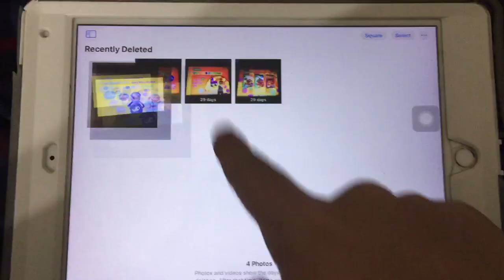Play With Me Sesame Let’s Play Games (by Alston)